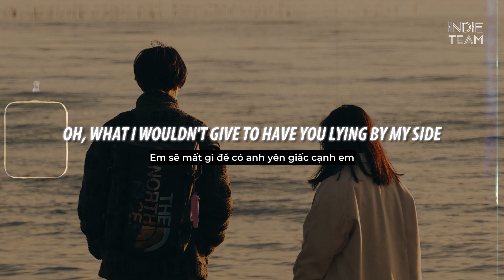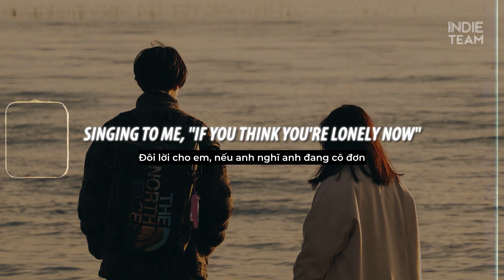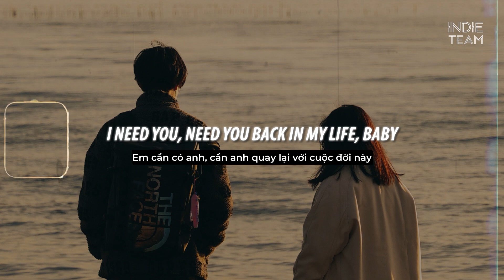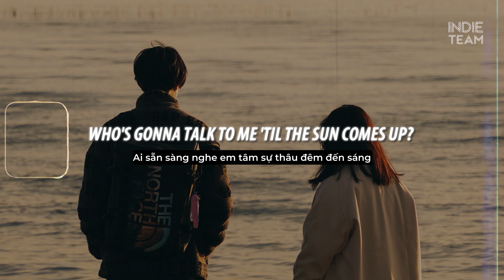[Lyrics+Vietsub] Mariah Carey - We Belong Together (Ni/Co Cover)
tiêu đề gốc: chúng ta vốn là của nhau mà